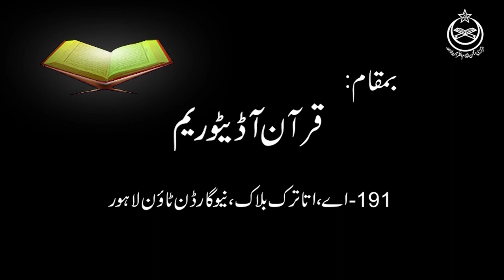Drse Quran Surat Jinn | Aayet 1 to 9 | Dr Arif Rashid | Lecture #305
Drse Quran Surat Jinn | Aayet 1 to 9 | Dr Arif Rasheed | Lecture #305